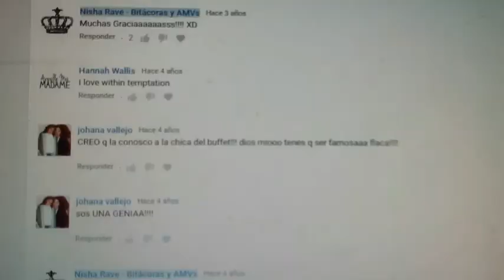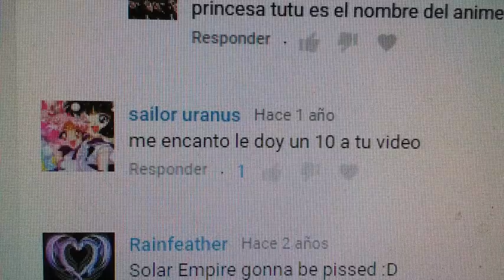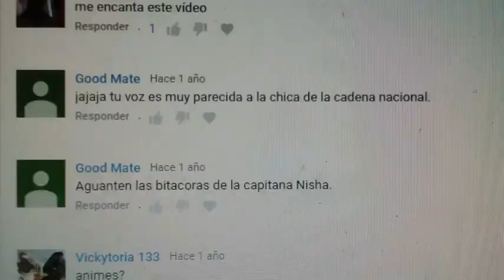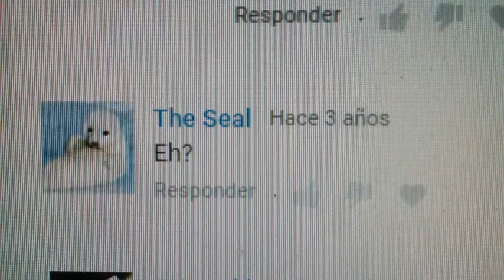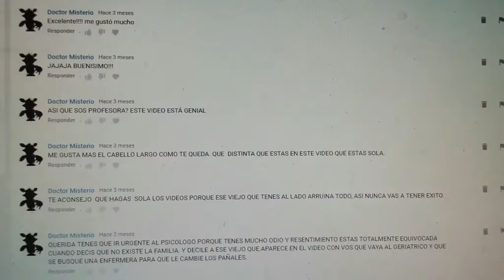Repaso de comentarios - Especial 100+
Bienvenidos a mi canal, un besito a mis haters *chuik chuik*